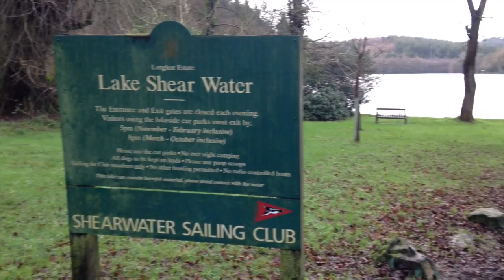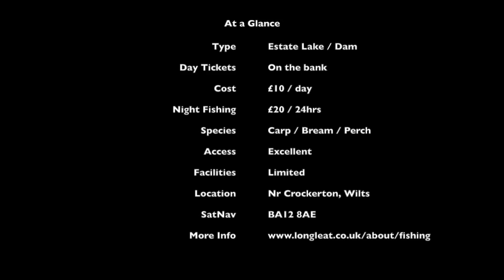Fishery Focus - Shearwater Lake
Rob Hughes, Angling Trust, talks us through the fishing at the superb venue that is Shearwater Lake, Wiltshire.

For more information on how to get into fishing, where to fish around the UK and more,